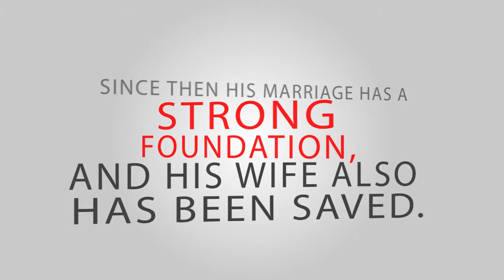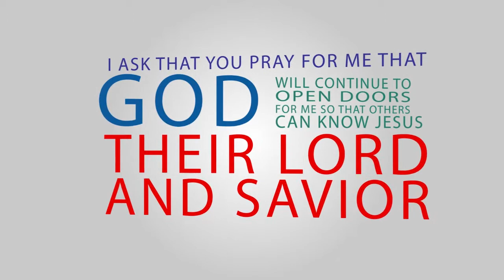Typographic Testimony - The Bridge iCampus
God is using our live stream iCampus to change lives! Check it out every Thursday at 7:00 p.m. and Sunday at 9:00 or 11:30 a.m!